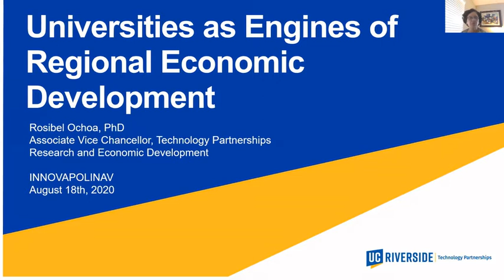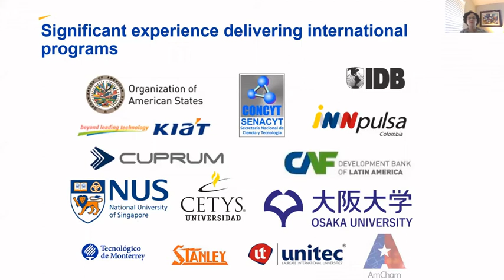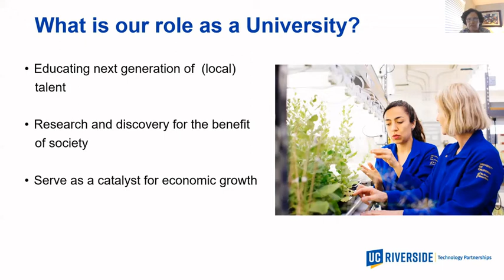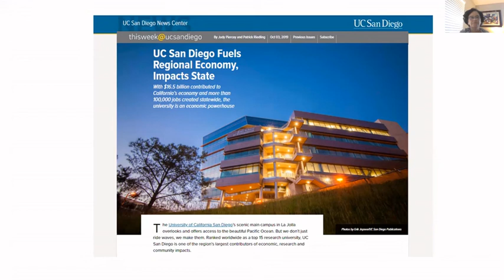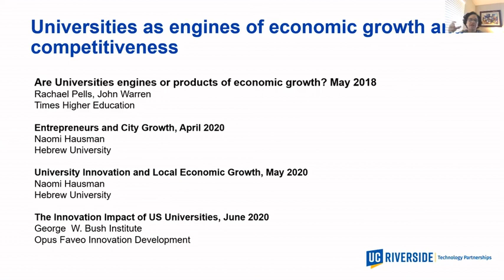Encuentro Innovapolinav-Rosibel Ochoa: El emprendimiento como motor de desarrollo económico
Fragmento Conferencia Innovapolinav, 18 de agosto de 2020